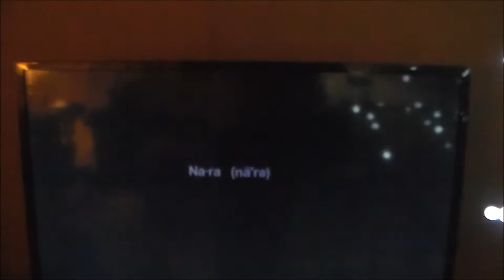Nara Movie Review Troma Now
5 out of five!! Nara Movie Review Troma Now